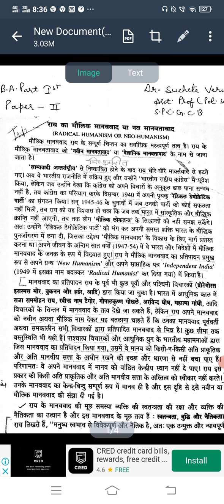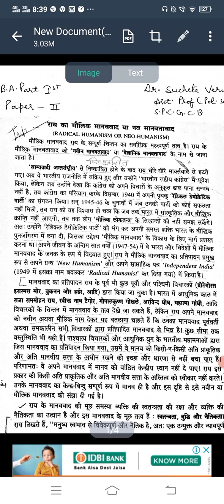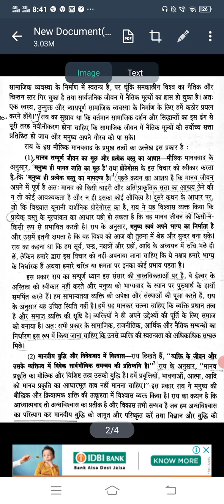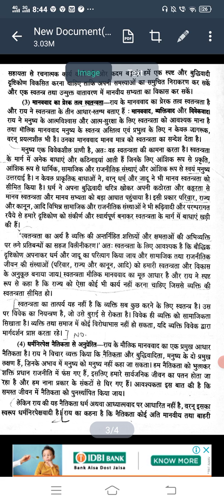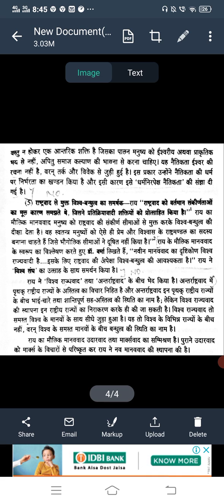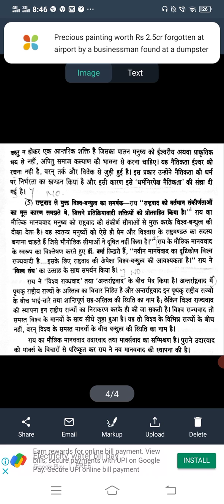BA. I st ur., Pol. Sc., p-2,मान्वेन्द्र नाथ राय का नव मानवतावाद